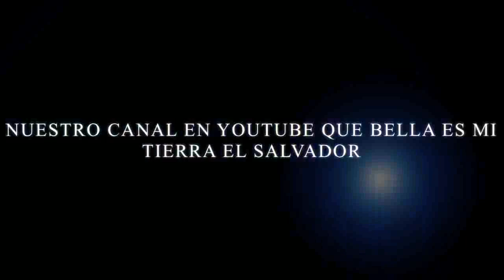DIA TIPICO.TODOS FELICES Y CONTENTOS MIL GRACIAS A ANTHONY J.CAP17